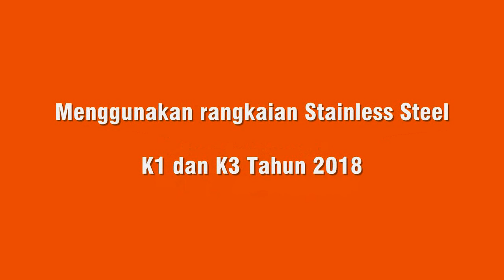Kompilasi Kereta Api Stainless Steel Anti Karat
Tahun 2018 PT INKA Madiun memproduksi kereta penumpang yang lain dari biasanya yaitu dengan tampilan eksterior berbahan stainless steel. saat ini ada 3 jenis kereta yang menggunakan bahan stainless steel yaitu K3 Premium, K1 Stainless Steel dan Sleeper Train (Kereta Tidur). Livery yang digunakan pada kereta baru ini yaitu livery hasil pemenang lomba yang di adakan oleh PT KAI beberapa waktuu yang lalu.

Berikut kami rangkum beberapa kereta api  yang sudah menggunakan kereta stainless steel diantaranya
1. KA Tawang Jaya Premium
2. KA Taksaka
3. KA Kutojaya Utara Premium
4. Ka Sawunggalih
5. KA Harina
6. Ka Argo Sindoro

sebenarnya masih ada kereta yang sudah menggunakan rangkaian stainless ini tetapi saya tidak bisa merekamnya karena belum sempat hunting di jalur selatan